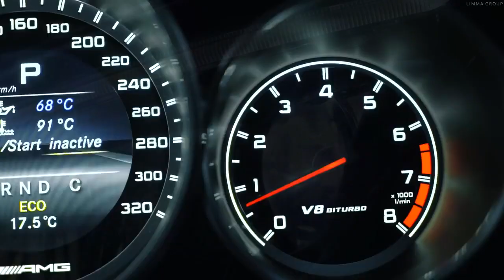Migos - T-Shirt (Y2K & AVIDD Remix)///AMG ShowTime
NEW SONG*... Migos - T-Shirt (Y2K & AVIDD Remix)///AMG ShowTime*
Migos//